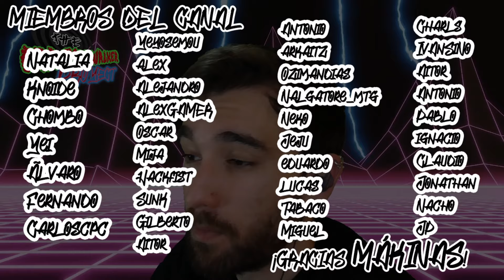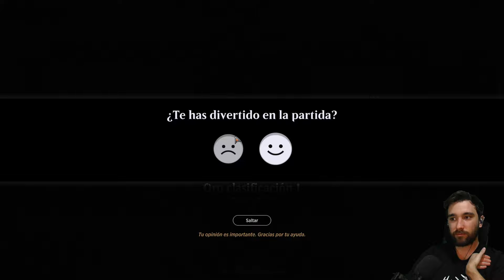¡DEMASIADO DIVERTIDO! |💧💀🔥 GRIXIS REANIMATOR COMBO |MTG Arena Standard THUNDER JUNCTION BO1 FUN DECK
Recuerda que en la comunidad podemos discutir sobre cómo mejorar y jugar este mazo o cualquier otro!
· LISTA DEL MAZO PARA IMPORTAR AL ARENA
4 Explosión inoportuna (MKM) 207
4 Salón de Xander (SNC) 260
7 Isla (THB) 251
1 Ertai resucitado (DMU) 199
5 Pantano (THB) 252
4 Hidetsugu y Kairi (MOM) 228
1 Don Xander, el Coleccionista (SNC) 197
3 Atraxa, gran unificadora (ONE) 196
2 Montaña (THB) 253
4 Risco embrujado (MID) 263
2 Ballena del lago con cuernos (WOE) 53
4 Triunfo amargo (LCI) 91
3 Rakdos se une al equipo (OTJ) 225
4 Empujar // Tirar (MKM) 250
2 Tres pasos por delante (OTJ) 75
4 Virtud de la perseverancia (WOE) 115
3 Cenagal de naufragios (MID) 267
1 Río subterráneo (BRO) 267
2 El Celestus (MID) 252

Intro: 00:00
Explicación: 00:28
vs MONORED:10:32
vs MONOWHITE AGGRO: 17:49
vs DOMINIO: 23:40
vs MONOBLACK COMBO: 31:48
vs MONOBLACK MID: 37:02